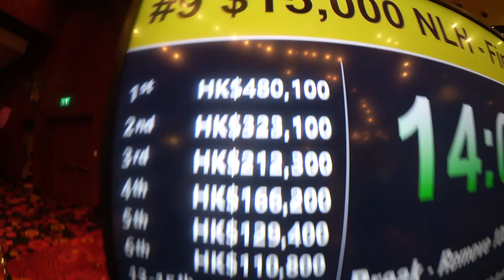MY FIRST LIVE POKER FINAL TABLE! (Macau Poker Vlog)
I made my first Live Final Table in the $15,000 (around $2k USD) side event with $480,000 (around $62,000 USD) for first :)